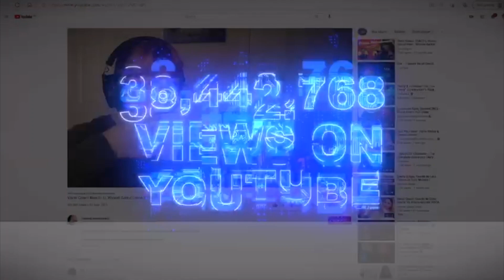Vocal Coach Reacts to Dua Lipa 'Future Nostalgia Medley' Live at the BRIT Awards 2021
*Do you want me to critique your singing?

*Get a personal message from me (For yourself or a friend or loved one)
Happy Birthday, Congratualtions! Whatever you would like:

*The Foundations of Singing - Online Singing Course
This course is ideal for beginners or those wanting to know more about the technique of singing and have a daily vocal routine. It includes: How we sing, The Benefits of Singing, Warm Up exercises, Registers, Range, Personal Development and so much more. Explained in a fun, honest and uncomplicated way.

*The Equipment I Use as a Youtuber: (Camera, Webcam, Microphone, Ring Light Etc)